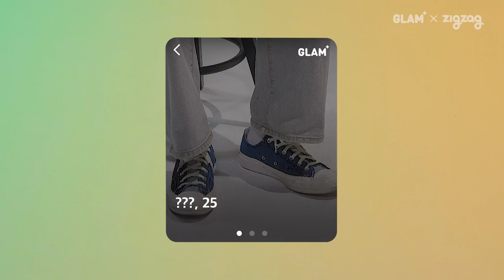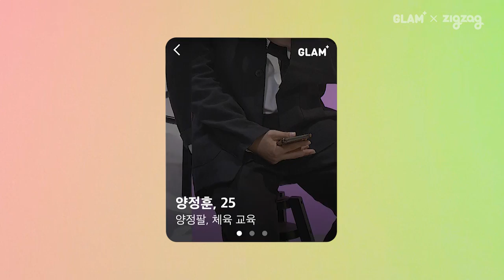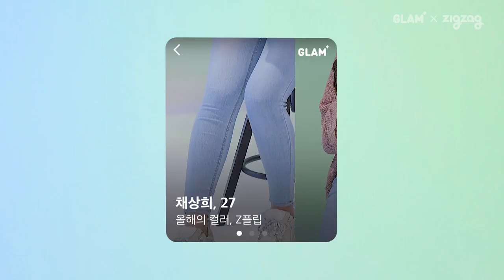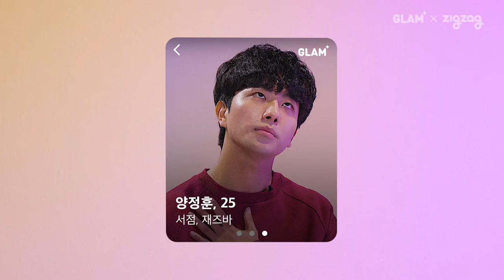소개팅에서 패드립이요...? - 첫 만남에 잠옷까지 [룩앤미]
📌글램라이브 웹으로 사용해보기

낯선 사람과 한 번의 만남, 한 벌의 옷.
그게 진짜 나의 모습이었나요?

만약 다양한 옷을 입고 만날 수 있다면 어떨까요?
그럼 더 많은 것을 알 수 있을까요?
여기 그런 만남이 있습니다.

오늘 당신은 어떤 옷을 입었나요?

글램 × 지그재그